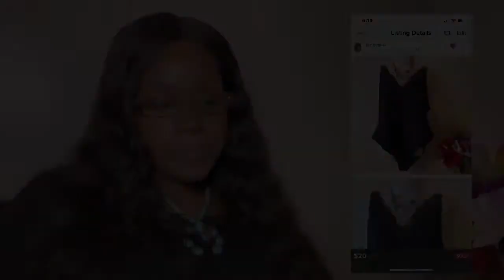$2,793 Selling Part Time on Poshmark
What sold on Poshmark

❤️ Shop my Mercari closet